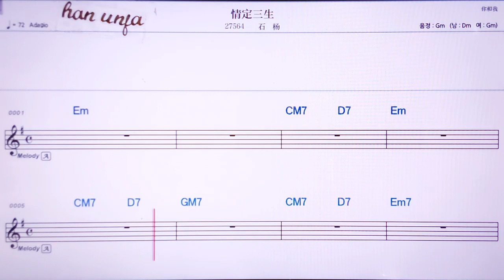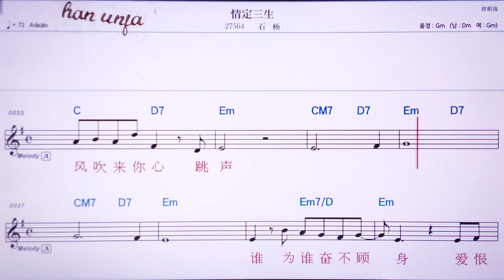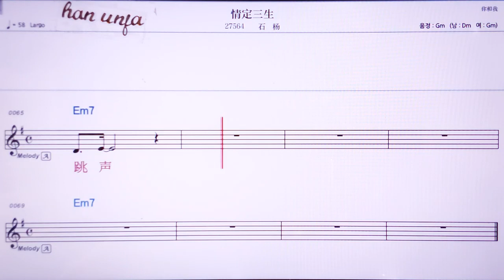💖칭띵싼썽/스양 👍MR,노래방, 악보, 코드,Karaoke With Sheet Music